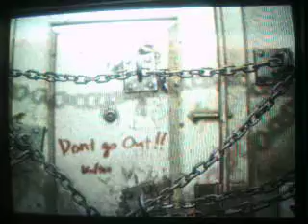Silent Hill 4 The Room Part 26 Apartment Building or Human insides?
ok its walter thats the dead guy you see not joesph
and the apartment building is yes suppose to be walters mother well your room but i dont understand why the rest of the apartment looks like the inside of a whom
this is one of my favorite parts of the game tho